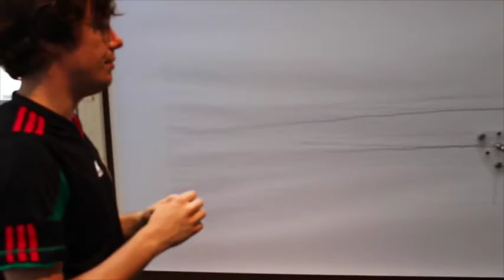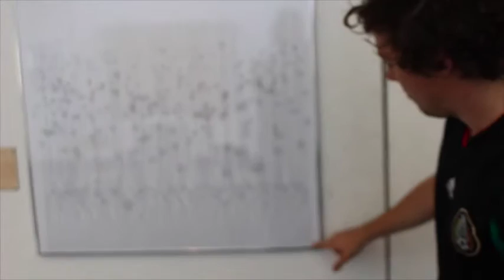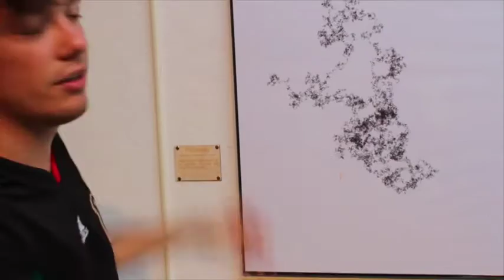Neukom Institute - Dimension4 Computational Drawing Machines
Dimension4 Computational Drawing Machines
presented by Luke Zirnbigl

partial funded by the Neulom Institute for Computational Science